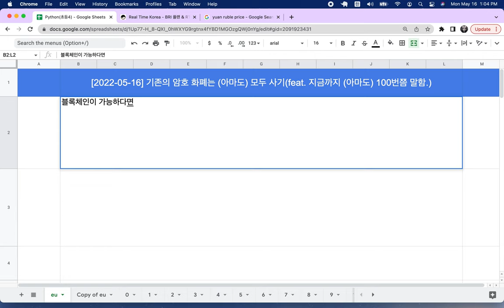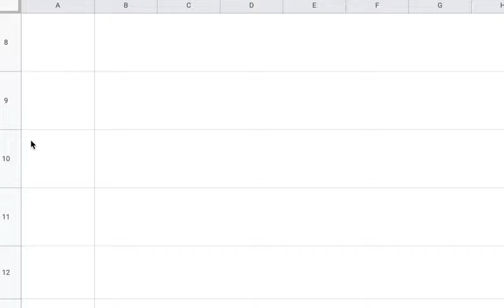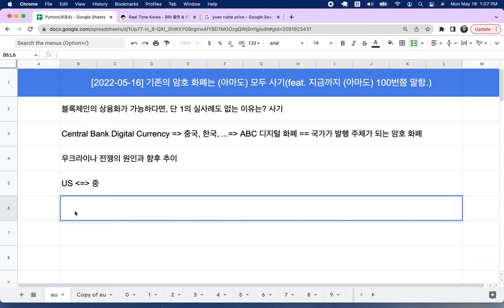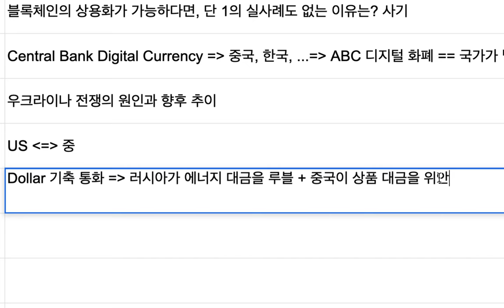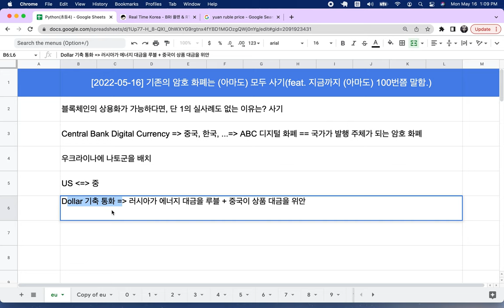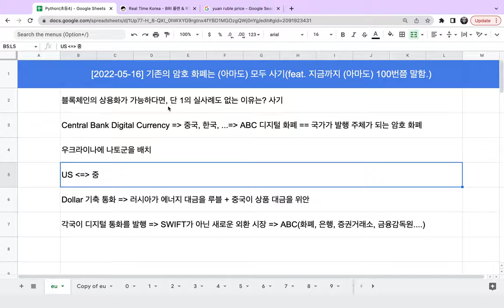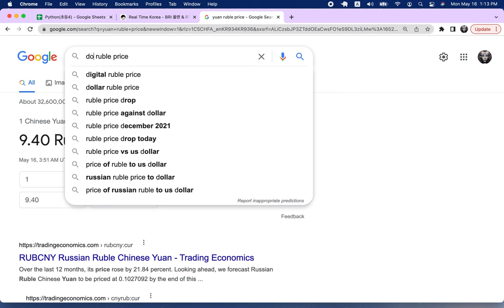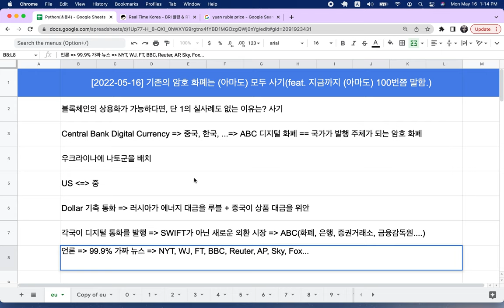[2022-05-16] 가상 화폐가 성공할 수 없는 100가지 이유(feat. 지금까지 100번 말했음)